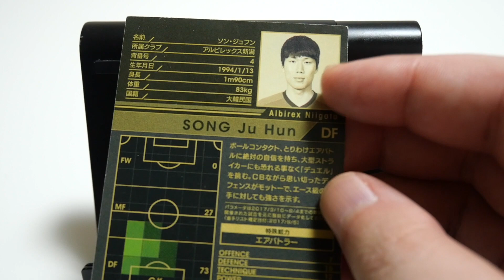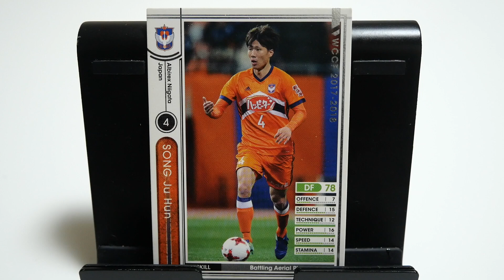WCCFカード紹介 アルビレックス新潟の不良債権？ ソン・ジュフン🇰🇷